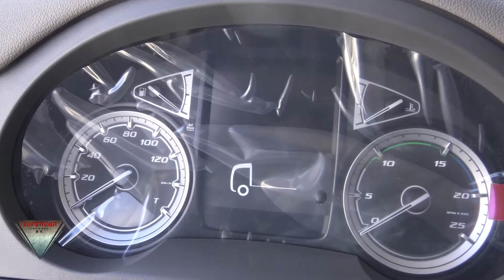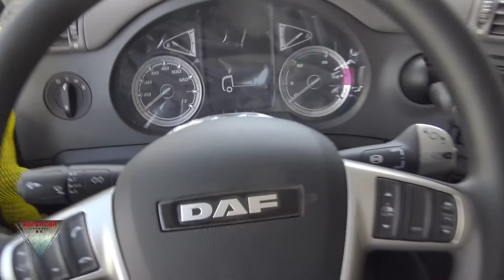2021 DAF CF 430 FAD Truck Inteirior and Exterior Walkaround Truck Expo 2021